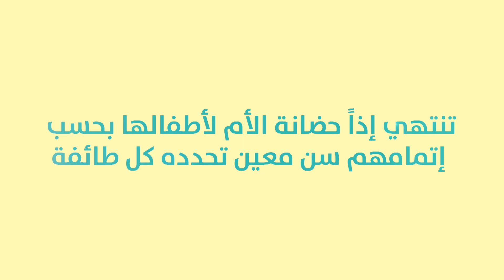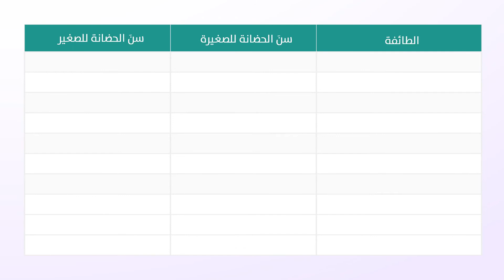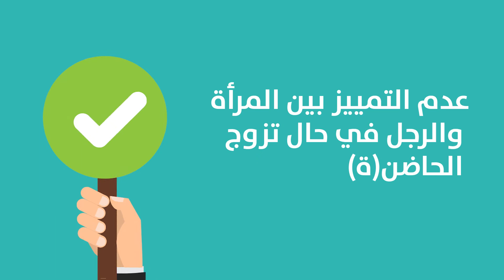سن الحضانة في ظل قوانين الأحوال الشخصية في لبنان